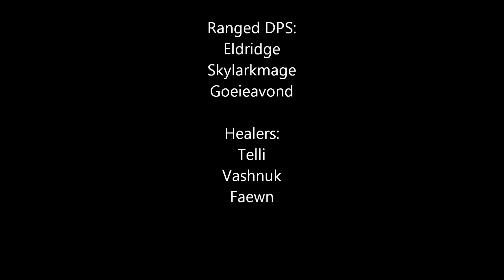Divine Storm - Majordomo Staghelm - Saurfang EU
Divine Storm - Saurfang EU - Alliance
Majordomo Staghelm 10-man
Our First Kill

Guild Master:
Eldridge

Raid leader:
Xaeson

From my point of view:
Faewn - Atonement Discipline Priest